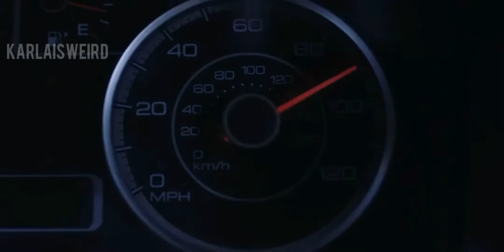alex standall | goner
Yeah, i know that in this video there is a bit of zalex but I couldn't help.

Show: 13 reasons why
Song: Goner by Twenty One Pilots